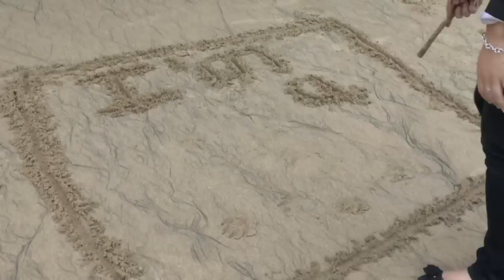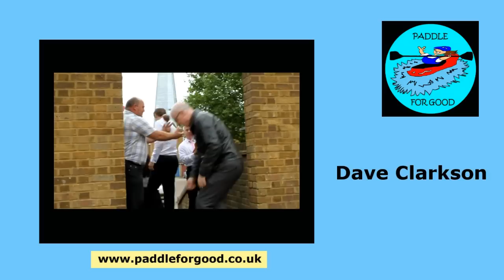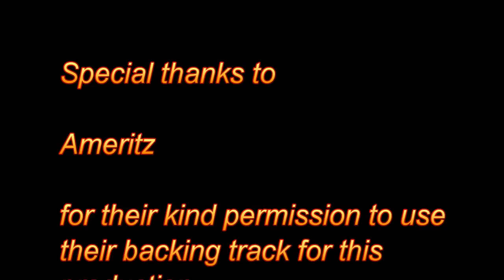Paddle for Good - I'm a Believer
We've got the real XFactor!
Paddle for Good raise money for charity. This music video featuring endorsement from Etienne Stott, London 2012 mens double canoe gold medallist, is intended to raise Paddle for Good's profile and help to raise more money for their important charities.

Check Paddle for Good out and donate through their link to money giving links at: